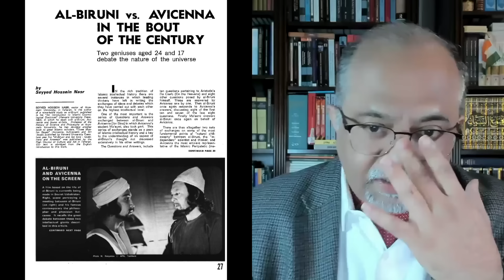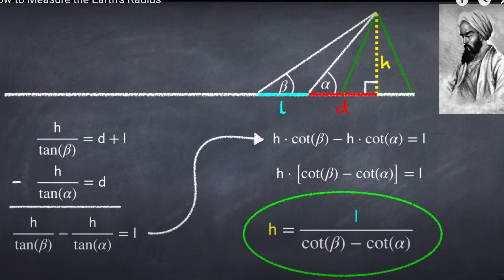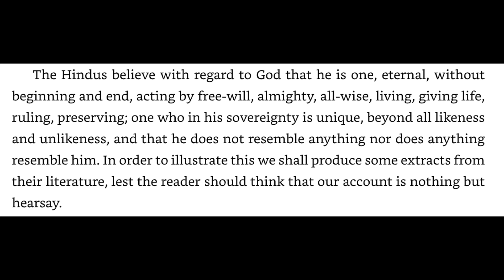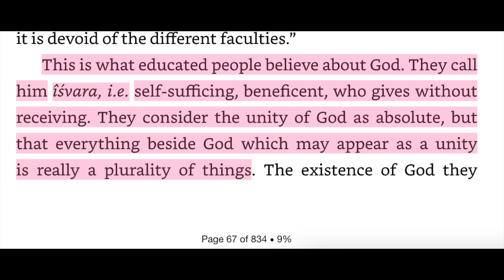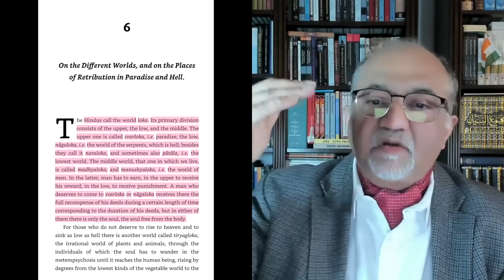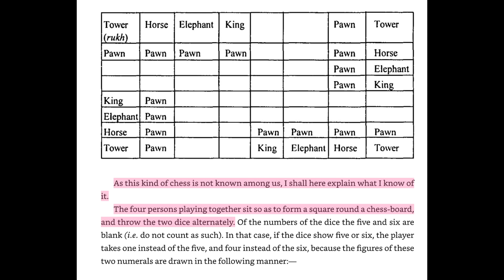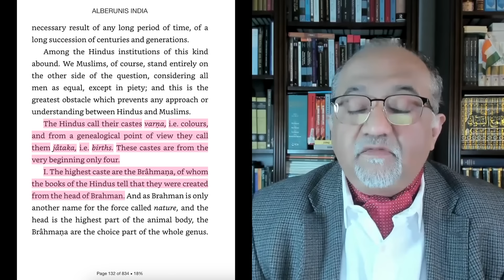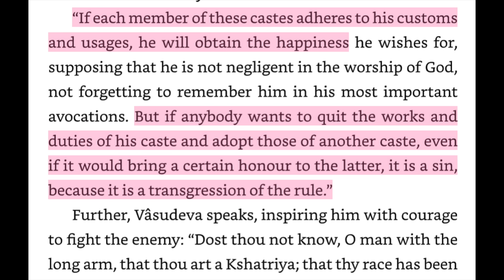Al Biruni's India | Great Books of Islamic Civilization | Ramadan 2024 Special